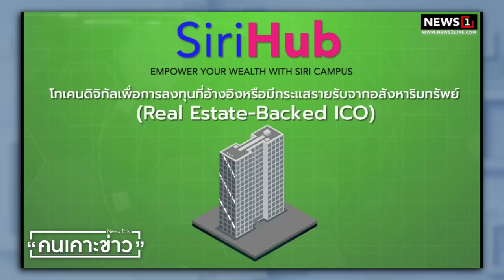ดิจิทัลวอลเล็ต เหมือนขี่ช้างจับตั๊กแตน-เกาไม่ถูกที่คัน : คนเคาะข่าว 11-09-66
: ธีระชัย ภูวนาถนรานุบาล อดีตรัฐมนตรีว่าการกระทรวงการคลัง

FB LIVE: News1
YouTube live: News1

 Sondhi App มีให้โหลดแล้วทั้ง iOS และ android ได้ที่